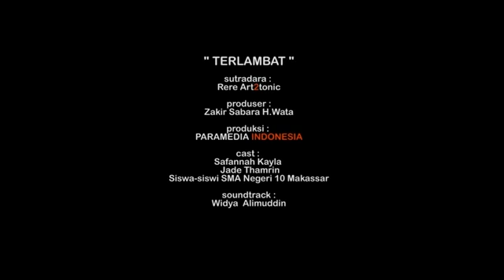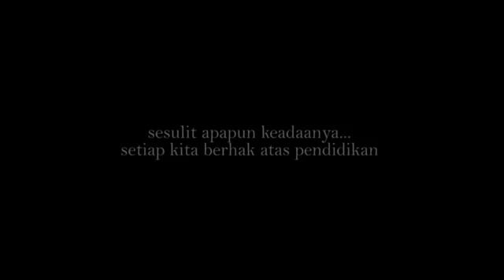Video_baper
Pasti kalian bisa baper nih kalo liat video ini